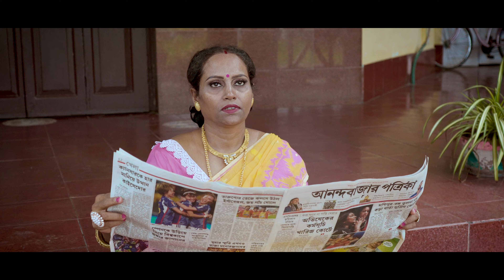Shokhi Bhabona Kahare Bole | Rabindrasangeet Music Video | Aakangsha Datta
Shokhi Bhabona Kahare Bole

Choreography: Baishali Dutta
Directed by
Artist: Mallika Bhattacharya , Soma Kundu, Jayita Ghosh, Daisy De, Debjani Baisya.
Special appearance: Arshia Ghosh
Cinematography: George (Adi)
Edited by: Aakangsha and George
Special thanks to Mr. Himanish Bhadra and Soma Kundu
Song Produced by : Echo entertainment Pvt Ltd